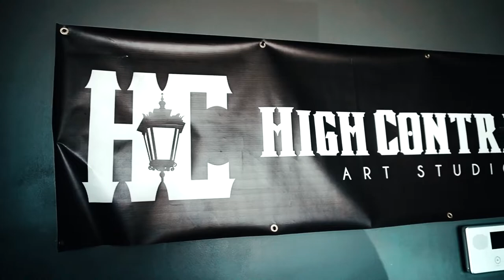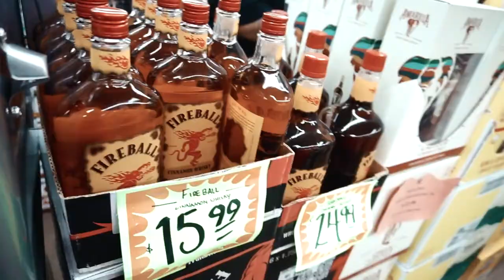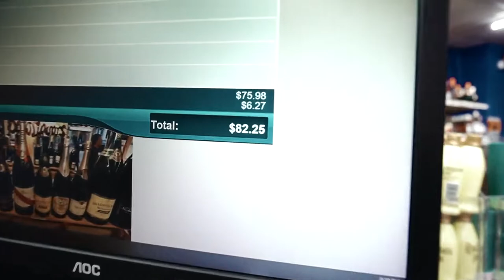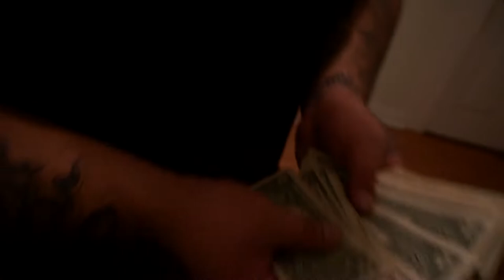TRAPPIN WITH CARLITOS - Vlog 1 TATTOOS ,SHOTS AND SPEAKIN WITH MESKIN CHANO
COME TAKE A WALK WITH ME THRU THE DAY AND SEE HOW WE ROCCIN ND SHOCCIN .
TRAPPIN WITH CARLITOS VLOG 1 MORE COMIN SOON